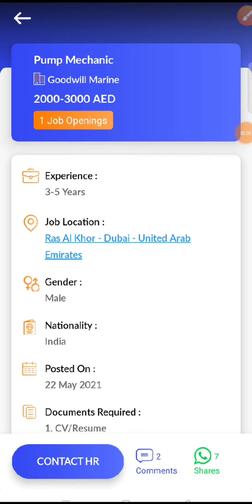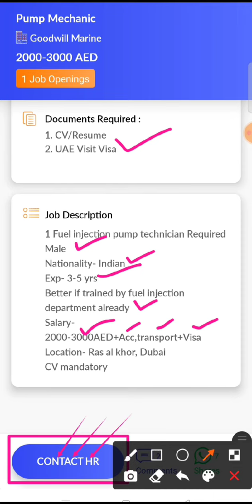JOB IN UAE / Role: Pump Mechanic / Company: Goodwill Marine / Salary: AED 2000 - 3000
..Check out this job opening on the Skillbee app that is available for you:

Role: Pump Mechanic

Company: Goodwill Marine

Openings: 1

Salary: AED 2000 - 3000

Experience: 3 - 5 years

Job Location: Ras Al Khor - Dubai - United Arab Emirates

Interview Location: Ras Al Khor - Dubai - United Arab Emirates

Follow SkillBee :-